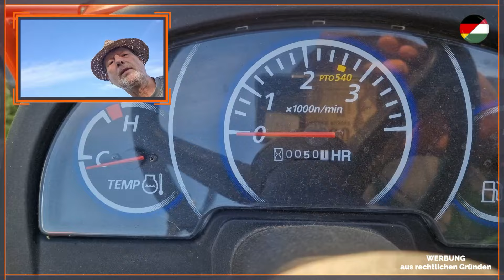Video #19 Alten Brunnen gefunden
Ein kleiner Stein lugte aus dem Boden. Es war eine ganze Brunneneinfassung. Die Beseitigung war mal wieder anstrengend und das abschließende Fräsen des Bodens leider auch für die Fräse fatal.
Aber seht selbst, viel Spaß...